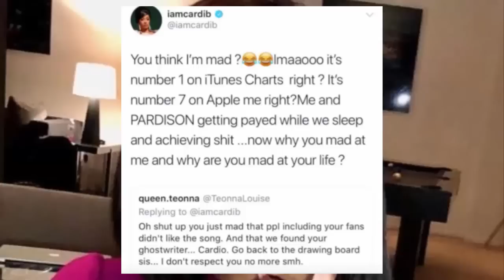Cardi B Goes Off On Nicki Minaj Fans Pressing Her About Having A Ghostwriter